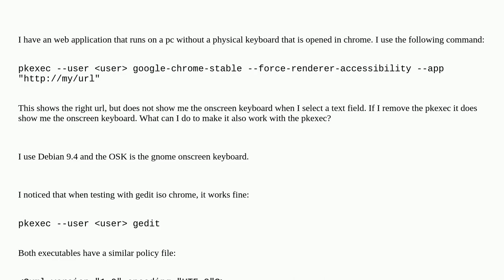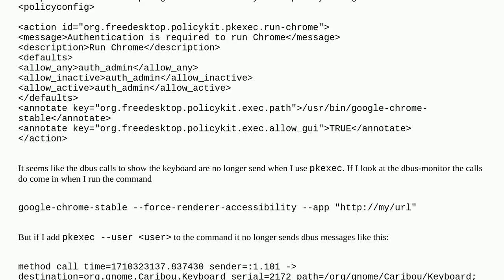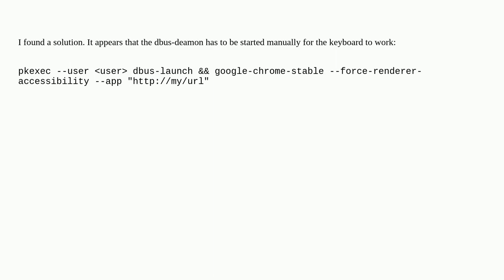Unix: pkexec doesn't show onscreen keyboard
pkexec doesn't show onscreen keyboard

A special thanks goes out to the community

  pkexec debian